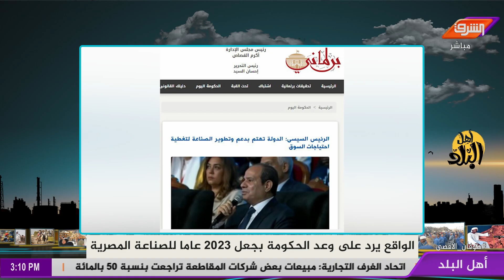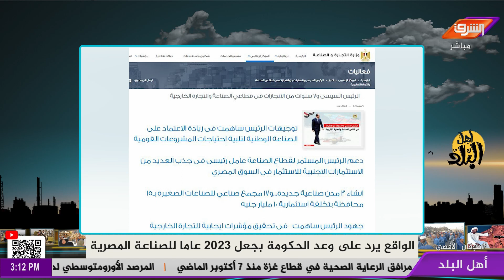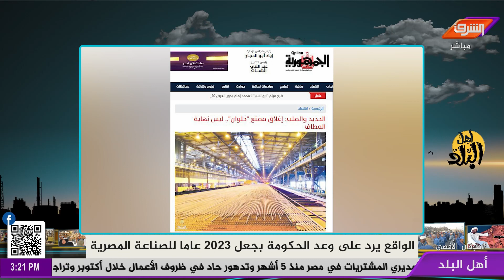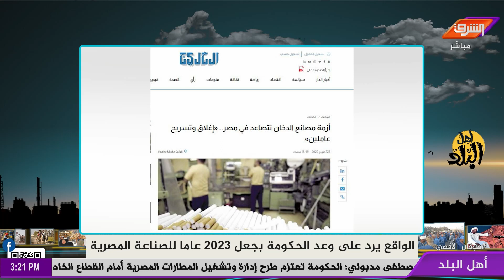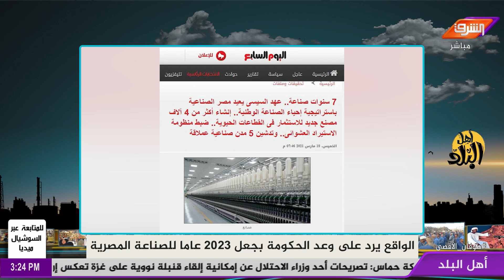فوز السيسي بفترة رئاسية جديدة بنهاية عام القضاء على الصناعة المصرية